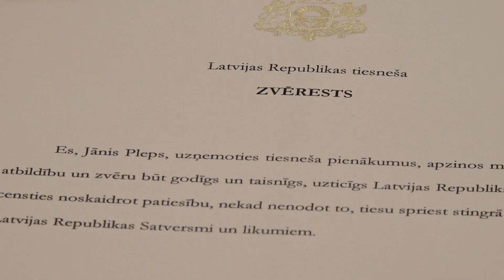22.12.2022. Augstākās tiesas tiesneša Jāņa Plepa svinīgais tiesneša zvērests Valsts prezidentam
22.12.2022. Augstākās tiesas tiesnesis Jānis Pleps dod svinīgo tiesneša zvērestu Valsts prezidentam Egilam Levitam.